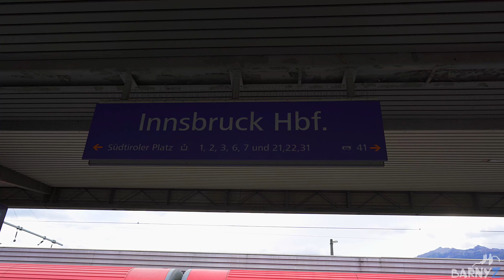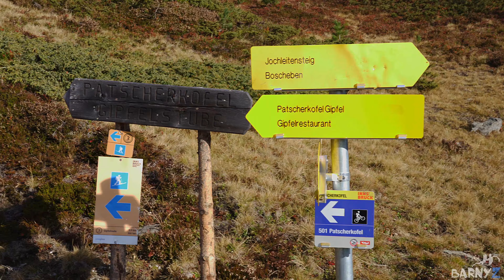Innsbruck Patscherkofel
Short cinematic video of a hike up Patscherkofel mountain from Innsbruck in Autumn. Starting from the city we take the bus to the Patscherkofelbahn (cable car) and then a short trek upto the peak for amazing views over the alps and Innsbruck. Austria. 4K

Gear
Sony A7iii with Sony 24-105mm F4 lens
Syrp Genie Mini II